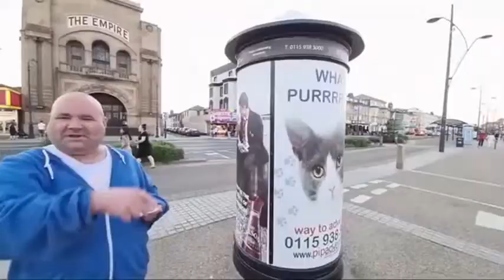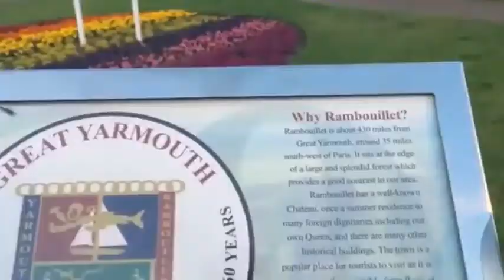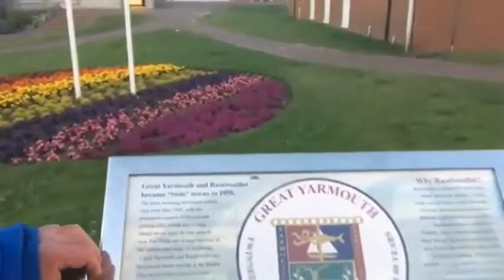Touring With Us Meets Walk With Me in Great Yarmouth for the first ever time.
Julien Clowes performs a piece on the 2 keyboard electronic organ of Gt Yarmouth Minster of St Nicolas. Including a special video put together with courtesy of Walk With Me Tim who shocked the audience of Touring With Us as well as his own audience of Walk With Me Tim.